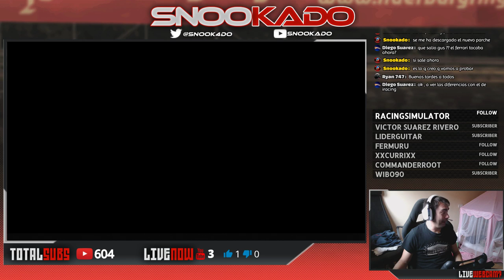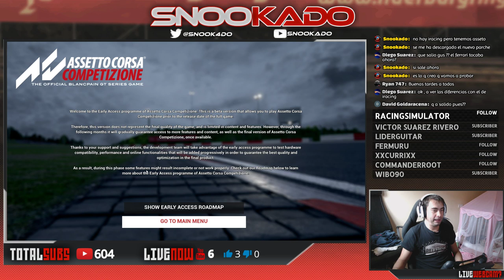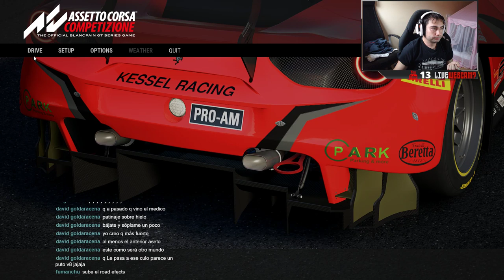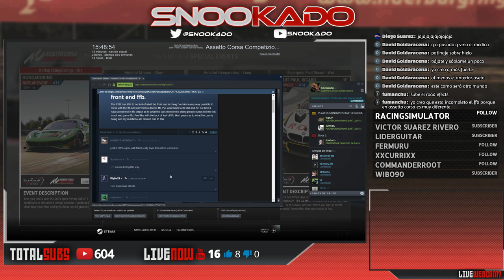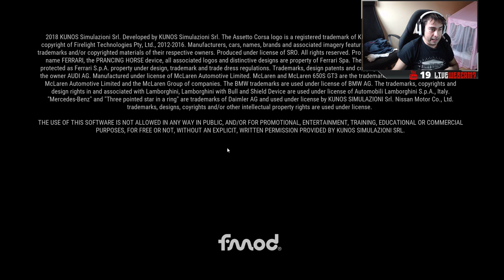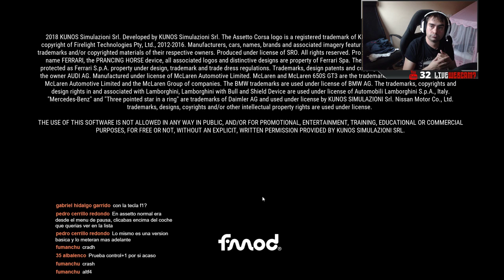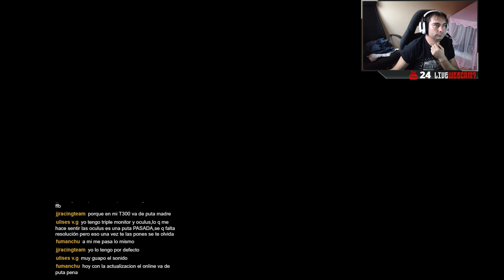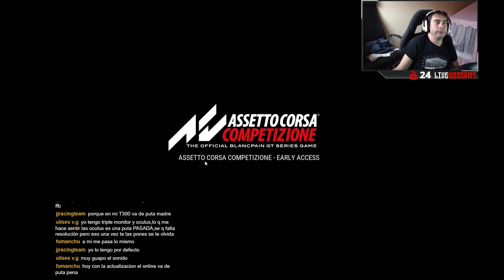Assetto Corsa Competizione Relase 4 | Pistons Simracing Team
Setup A

ASUS STRIX-GTX1070-8G-GAMING
Gskill DRR4 2400 8GBx2
Cooler Master Seidon 120 R2
Crucial SSD Mx100 256Gb
Hdd 500gb WDx2
3x24" Acer Screens
Gear
Wheel : Thrusmaster TS-PC Racer
Pedals : Fanatec Clubsport V3
Shifther: G25 Shifter
KB : Logitech G213
Mouse : Logitech G502

Set B

AMD Phenom IIx4 965
Ga-890FX-UD5
KINGSTON 8GB DDR3
ATI HD5770 XXX x2 CROSSFIRE
HDD 1TB + 500 + 120 + 120